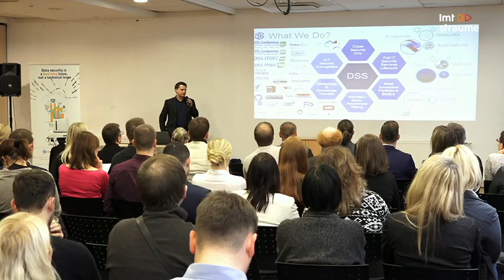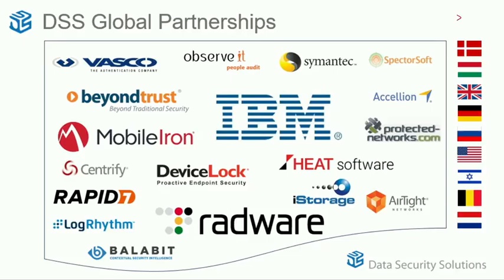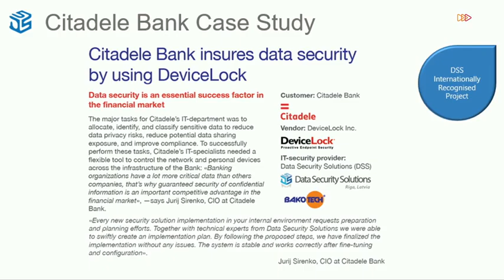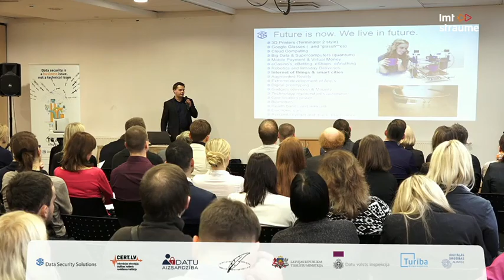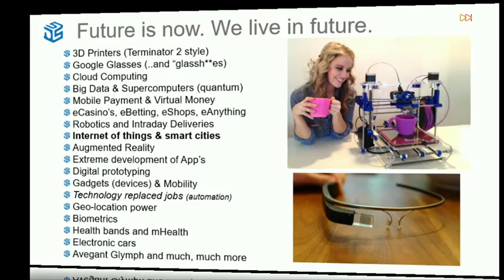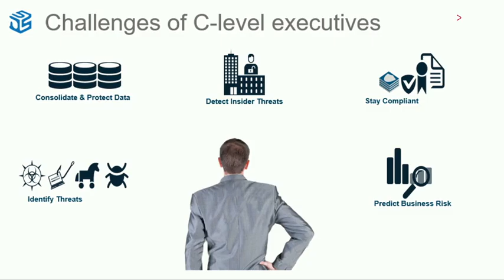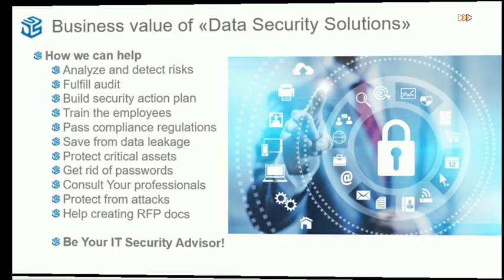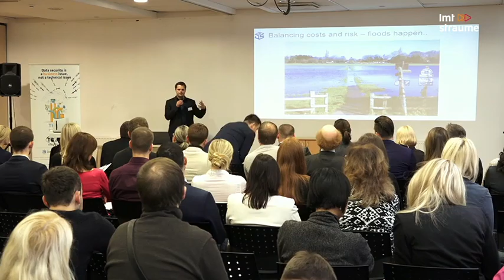Personas datu aizsardzības tehnoloģiskās iespējas - Andris Soroka, Data Security Solutions